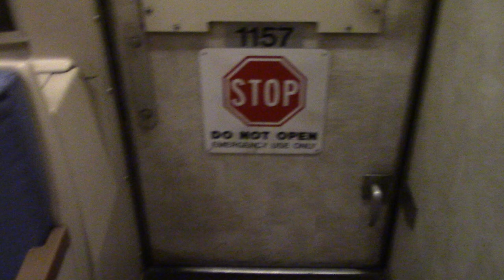WMATA Rohr 1157 Arriving & Departing Court House Weeks before Retirement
Good propulsion sounds on this one! Bonus 6K Orange Line Rush+ set at the end.